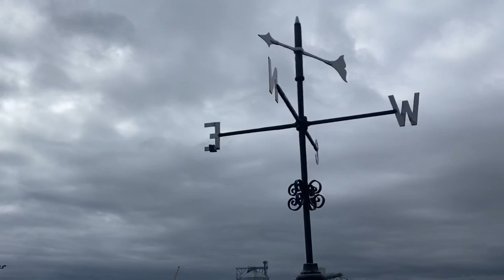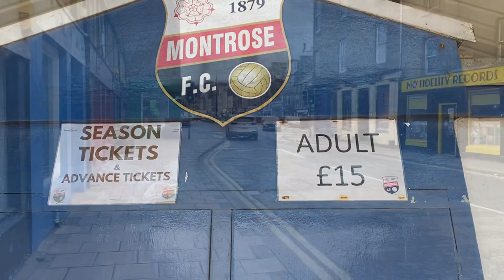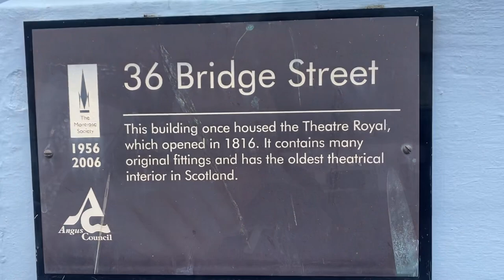What’s happening in Montrose this week? | Montrose Walkabout | April 2022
A walk around Montrose Scotland, April 2022